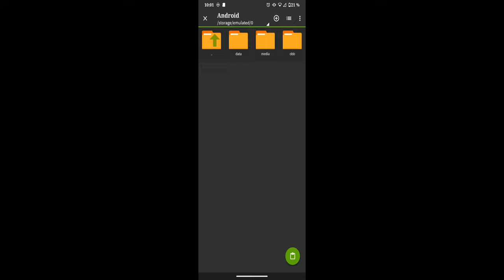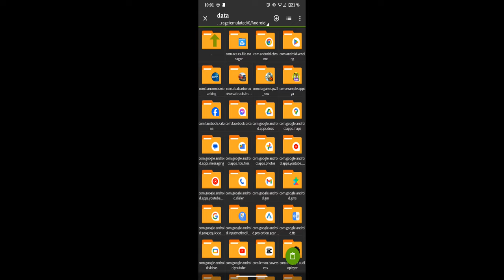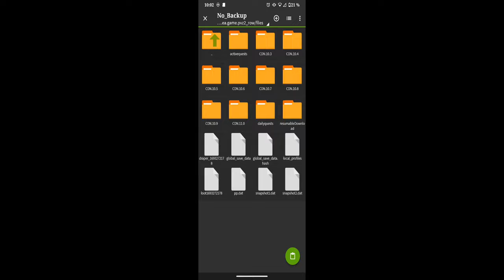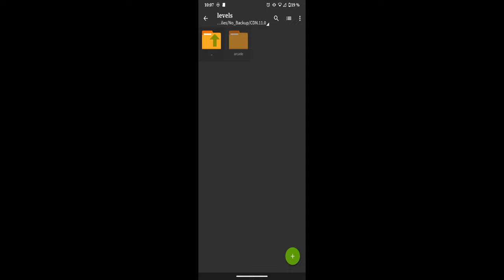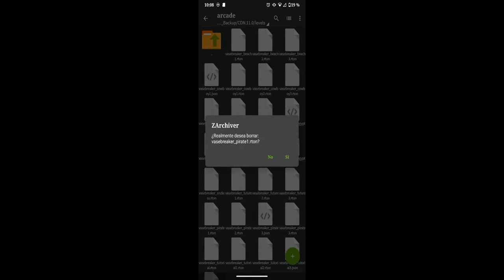DESBLOQUEA Y SUBE DE NIVEL A RAÍZ DE ESCAPE | Plants vs zombies 2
Hola que tal, les traigo este videíto para mostrarles como ustedes van a poder desbloquear y subir de nivel a RAÍZ DE ESCAPE de una manera rápida y sencilla, sin la necesidad de requerir semillas.
 Para poder desbloquear a la plantita y subirla de nivel lo que tendremos que hacer será jugar algunos niveles los cuales están muy fáciles y se los pueden pasar sin ninguna complicación, así que espero y les sirva, como recomendación asegúrate de seguir muy bien los pasos y pegar los archivos a la ruta exacta para no tener ningún error.